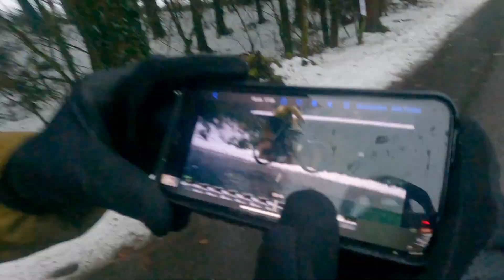Wer gewinnt? Rampe zerstört! Mit Bestrafung | Sandro Schmid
►My bike & protection

- TREK Slash 9.9 2021
- ION Protection & Clothes
- FIST Gloves
- JULBO Eyewear
- PEAKPUNK Food